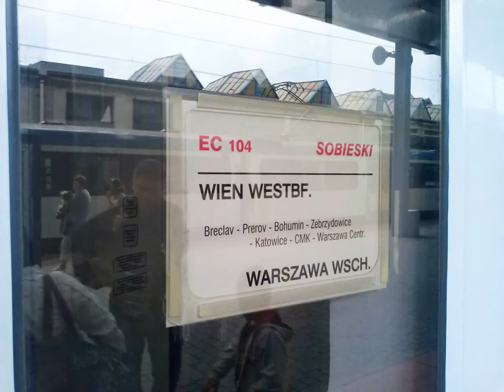Stacja: KATOWICE - Odjazd EP09-021 z EIC "SOBIESKI" do Warszawy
EP09-021 z EIC 104 "SOBIESKI" relacji: Wien Westbahnhof - Warszawa Wschodnia odjeżdża ze stacji Katowice

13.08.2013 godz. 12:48